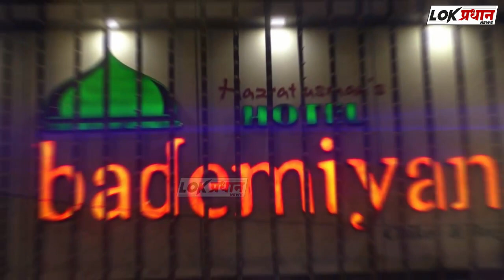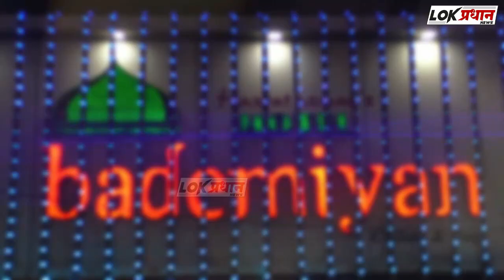नाना पटोले यांच्या नाराजीवर अशोक चव्हाण यांची प्रतिक्रिया